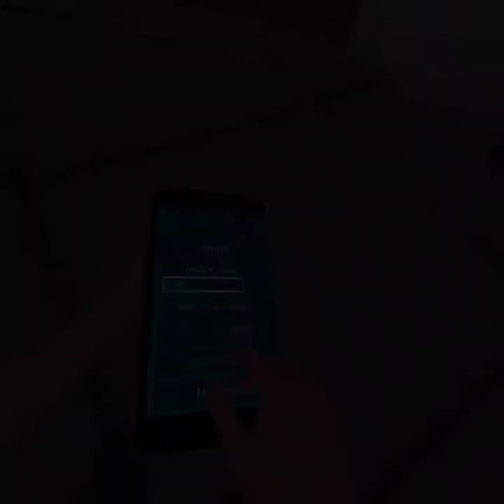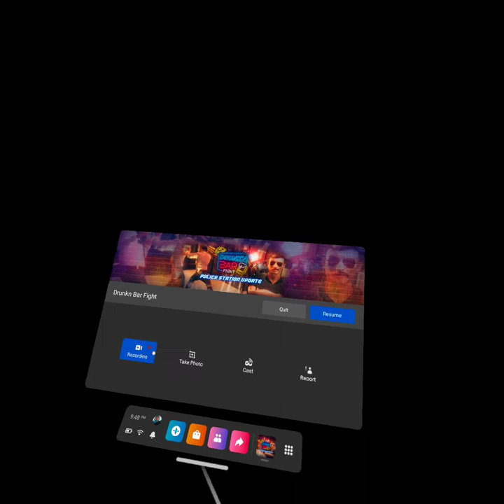Drunk'n Bar Fight On Oculus Quest 2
In this video i downloaded Drunkn Bar Fights on my oculus quest